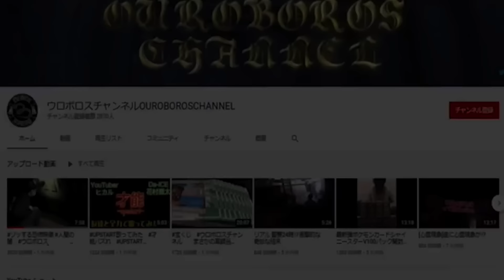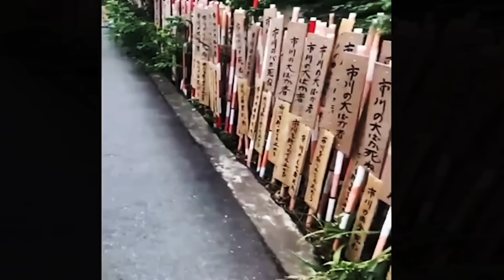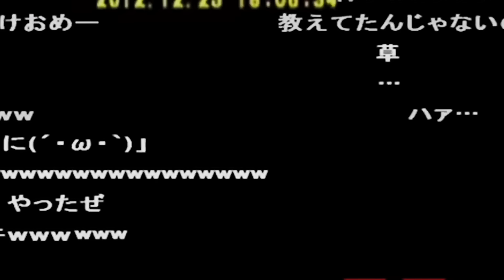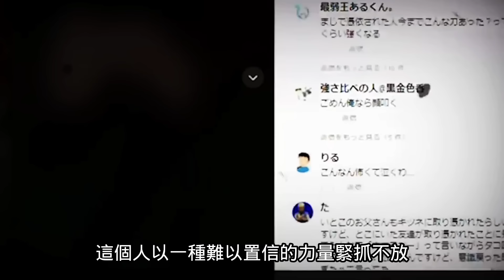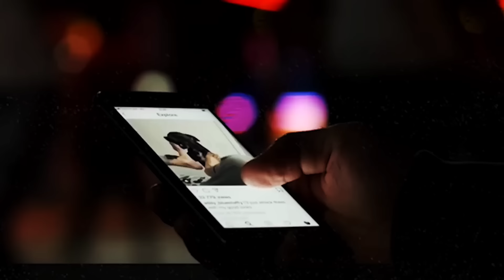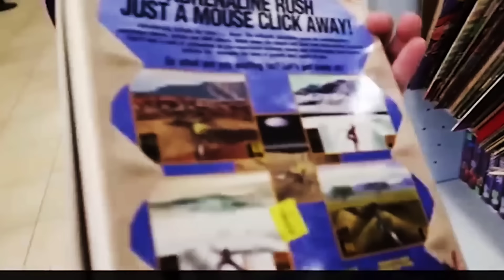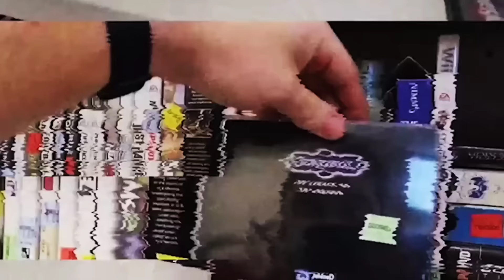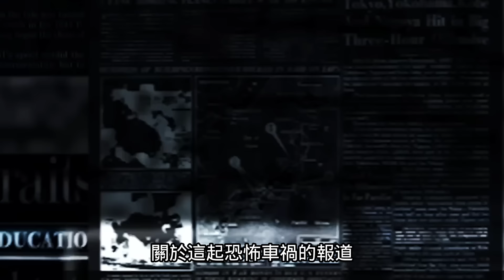【9個日本靈異影片】9個日本youtube,tiktok靈異驚悚影像照片【阿毛鬼故事】｜靈異照片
00:14市川去死
01:44男性呻吟
02:50榻榻米底下
04:12路上跪拜
05:29中邪
06:55背後躲人
08:49反射女臉
10:43車禍小孩
12:03車禍女人